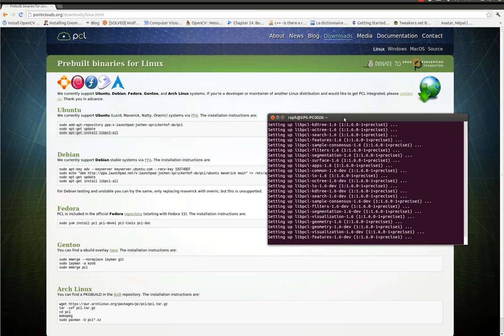Install PCL from Binaries on Ubuntu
This video shows how to install PCL from binaries on Ubuntu.